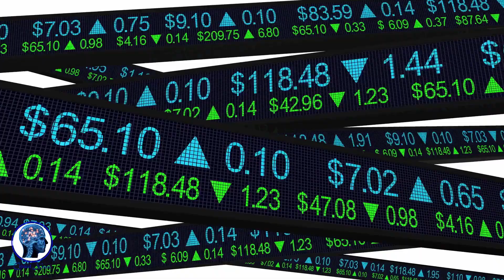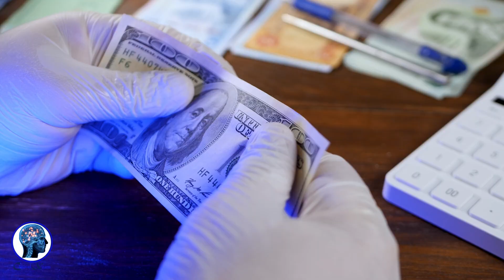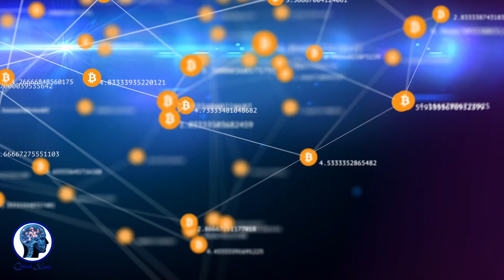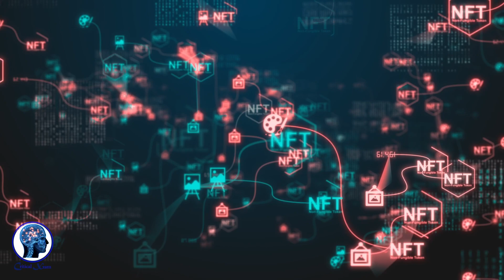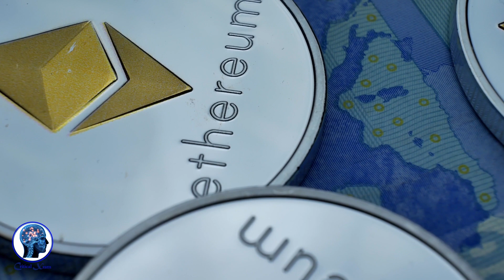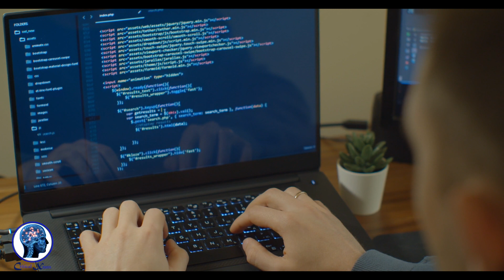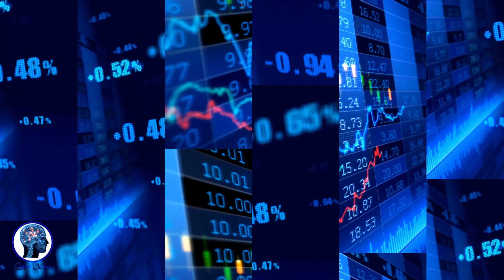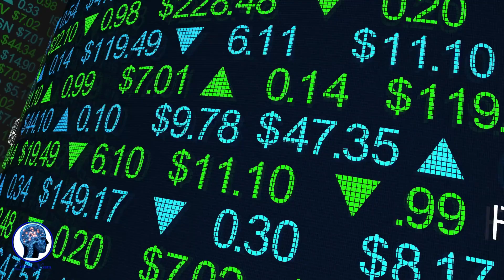Is Ethereum Ready For Big Game? | Entering The Era Of Non-Fungible Tokens (NFT's)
The first successful implementation of non-fungible tokens was in the game CryptoKitties, allowing users to buy, sell, and trade digital cats using Ethereum-based smart contracts. The popularity of CryptoKitties has demonstrated the potential for NFTs to be used in a variety of real-world settings, and there are a number of other industries that could benefit from their incorporation as well.

The increased security offered by NFTs will likely be particularly attractive for those in the e-commerce industry, as it would ensure that transactions cannot easily be duplicated or manipulated.
The sheer versatility of these tokens will also make them extremely popular across international trading platforms, as they can facilitate commerce between parties who may not necessarily trust one another.

The decentralized nature of blockchain technology ensures that each transaction is permanently recorded and cannot be altered by any third party. The development of non-fungible tokens is a major step forward in the evolution of trade, and their potential implications are sure to be felt around the world for years to come. Once again, the fact that these tokens are already being used across borders is an excellent indication of their potential for success.

🎬SUGGESTED VIDEOS
Don't forget to watch 📽 My other videos. Please check them out :